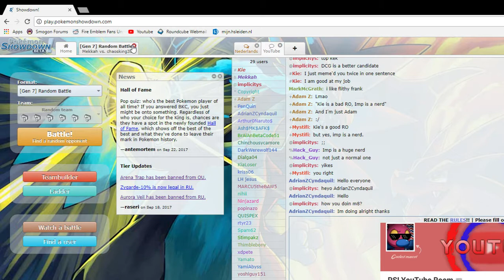[OVER] Come battle me on Pokemon Showdown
Type /challenge Mekkah and pick Random Battle

I'll be on for like half an hour, either playing on the ladder or playing viewers. Just an experiment.